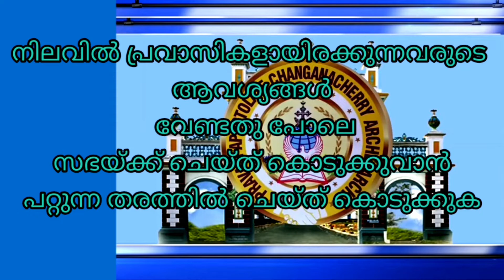പ്രവാസ വാർത്തകൾ കുവൈറ്റ്‌ || മീഡിയ സെൽ കുവൈറ്റ്‌ || പ്രവാസി അപ്പോസ്തലേറ്റ് | ചങ്ങനാശ്ശേരി അതിരൂപത.